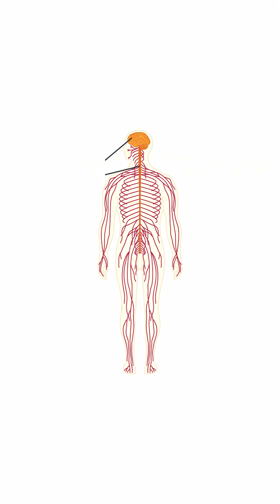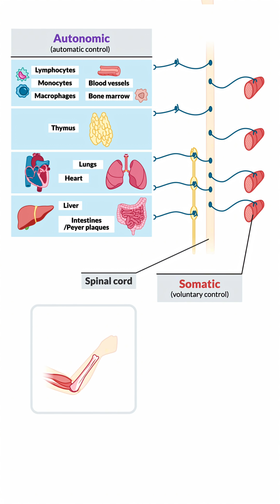Part 1 of our CNS & PNS comparison lesson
TRY SIMPLENURSING FOR FREE. Make nursing knowledge stick with SimpleNursing